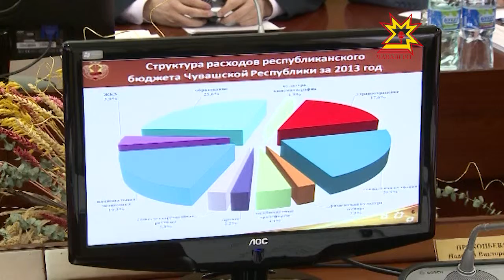На заседании Кабинета министров обсудили исполнение бюджета 2013 года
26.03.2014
Чувашская Республика завершила 2013 год в условиях положительной динамики роста по отдельным направлениям развития экономики. Исполнение бюджета прошлого года обсудили на заседании кабинета министров Чувашской республики.